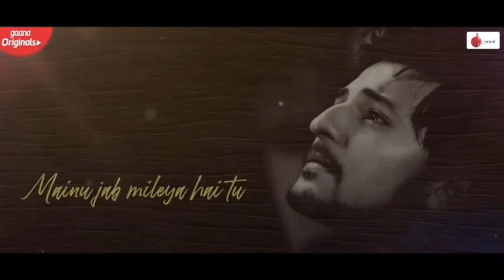TOP 10 HINDI/PUNJABI SONGS OF THE WEEK - DECEMBER 8,2019 | LATEST BOLLYWOOD SONGS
COMMENT YOUR CHOICE